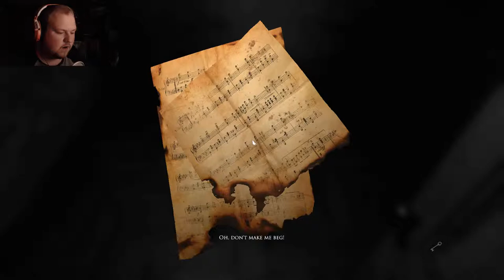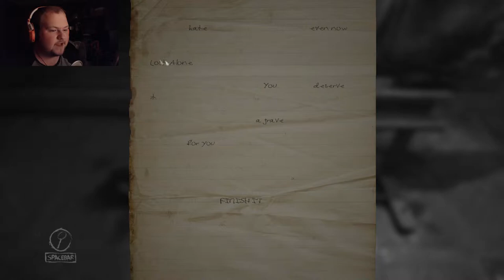Stay outta my Kitchen Cap... | Layers of Fear (Full Release) | Part 2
This house is alive. Unlike my paintings...